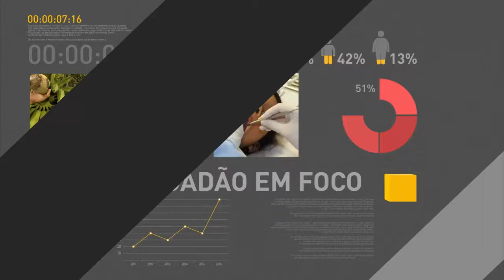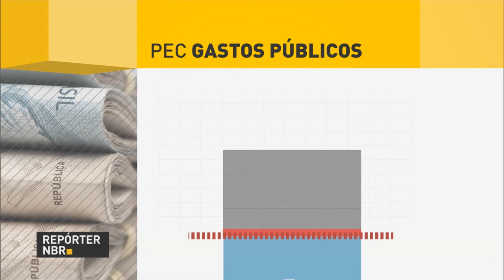Senado aprova em 1° turno PEC dos gastos públicos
REPÓRTER NBR 16H - 30.11.16: O Senado aprovou em 1° turno a PEC que limita os gastos públicos. A medida teve 61 votos favoráveis e 14 contrários. Manifestantes contrários a PEC deixaram rastro de destruição na Esplanada dos Ministérios.